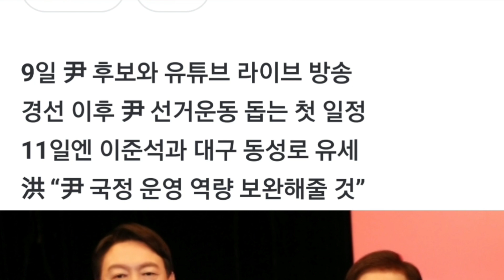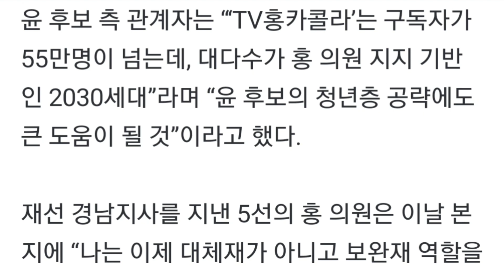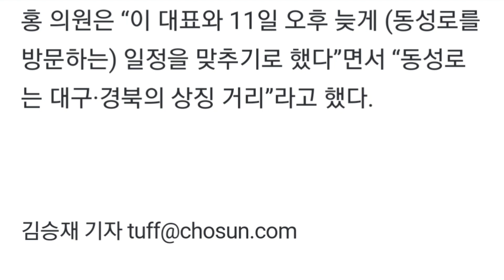[단독] 홍준표, 첫 원팀 일정은 ‘TV홍카콜라’서 윤석열과 대담